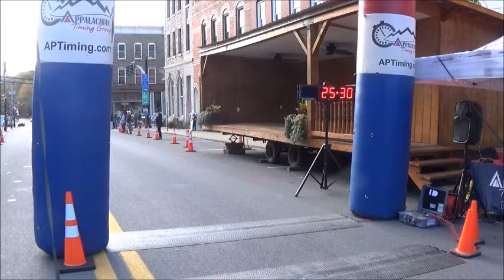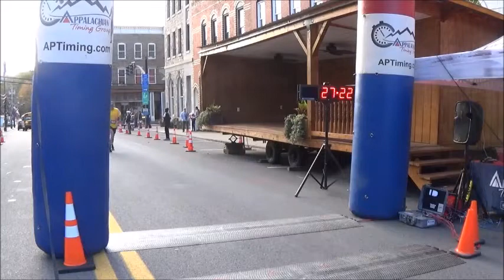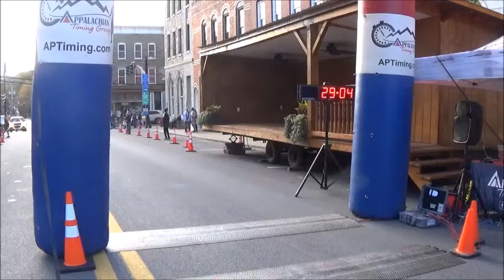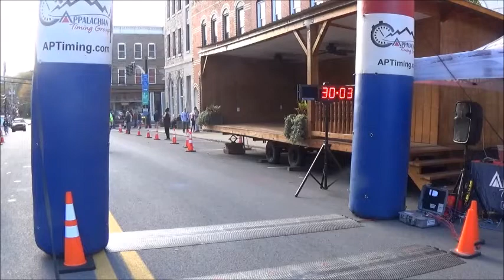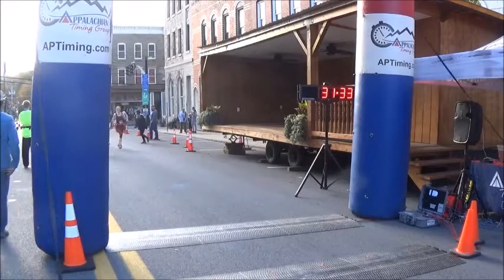2022 Bridge Day 5K Run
October 15th, 2022 - Fayetteville, WV
Congrats to the overall winner of this race:

5K RUN - Dan Nehnevaj with a time of 16:23.71!